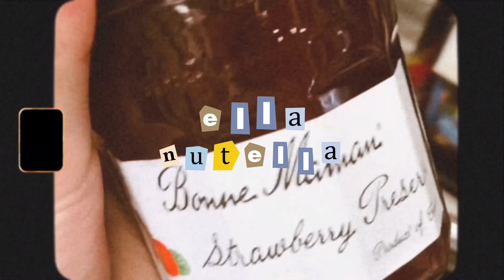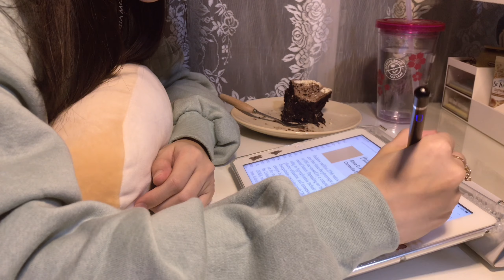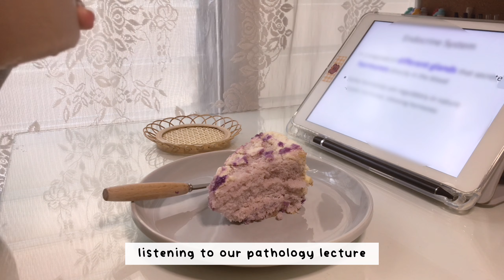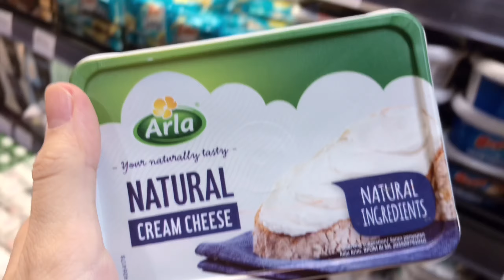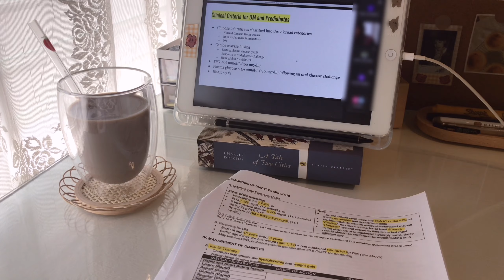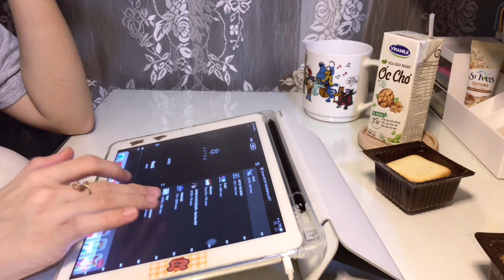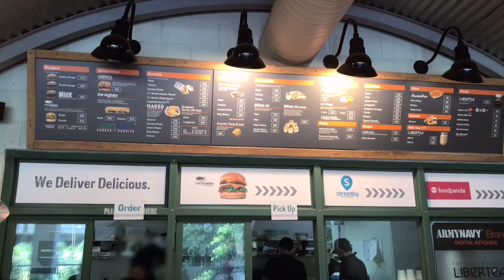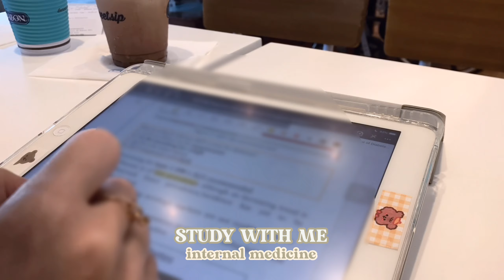days in my life: lots of studying, non-stop eating, colorgram multi cube unboxing (true beauty)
hello everyone! 🦋

how are you? this week i did a lot of studying (+ eating). i think it’s safe to say this was one of my most productive weeks (i haven’t been for the past weeks) yet. i also finally received my colorgram multi cube palette!!! my addiction to true beauty isn’t a surprise by now 😂 but it’s so pretty i kinda don’t want to use it 🙈 i hope you guys are doing well~!

exams are also fast approaching, so i might not be able to upload until they’re over. but don’t worry because I’ll try to vlog as much as i can! :) take care everyone, I’m always rooting for you! fighting! 🤍

love,
ella nutella

nutellawithella

☁️ faqs
where are you from: philippines 🇵🇭
currently studying: 2nd yr medicine (as of this upload)
premed course: bs biology
apps for studying: goodnotes 5, pdf expert
editor: vllo
thumbnail: unfold

Milky Way (True Beauty) piano cover by Jichan Park

please don’t forget to watch in 1080p HD!